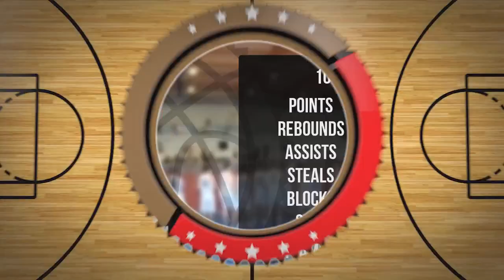Bartosz Jeziorowski Player Mixtape DC79 Brodnica 2022